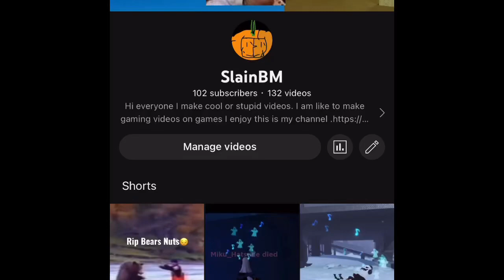Thank you guys for 100 subscribers!!!!!